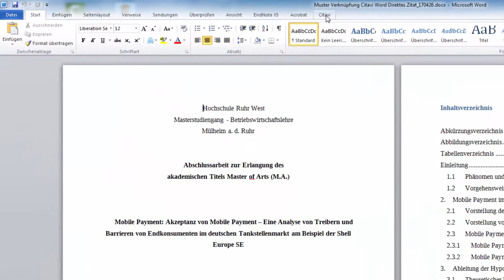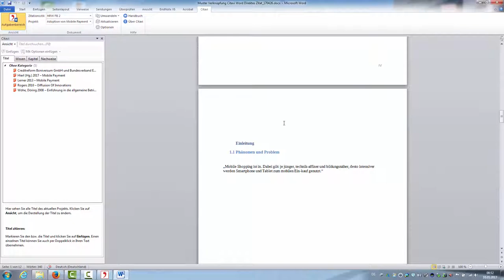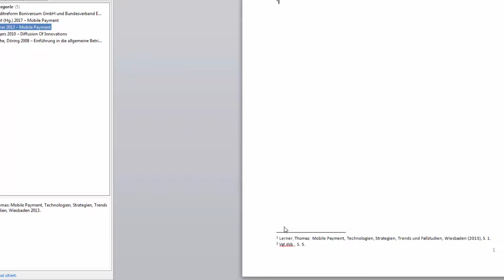Wissenschaftliches Arbeiten 4.0 #3.3 | Verknuepfung mit Word herstellen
Dieses Video zeigt auf, wie Sie mittels Citavi Fußnoten direkt und automatisiert in Word erstellen können.